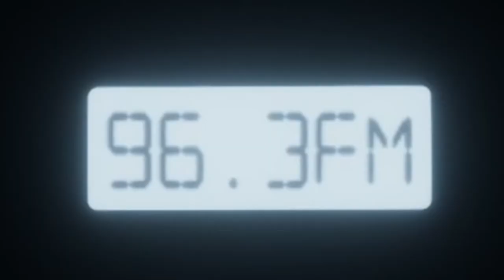The Secret Quest | Phasmophobia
Part 2 of gaming and just being gamers